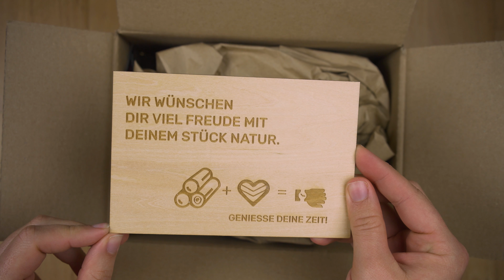Holzkern Haul | Luft | Holz- und Marmoruhr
Ich habe sehr lange überlegt ob ich mir eine Holz-Uhr kaufen soll und natürlich auch welche davon!
Nun habe ich es gewagt mir eine zu bestellen und die Wahl ist auf die Marke Holzkern gefallen. Wieso und ob sie mir gefällt erfahrt ihr in diesem Video.